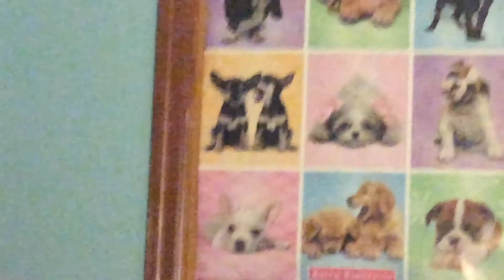How to make cuteness